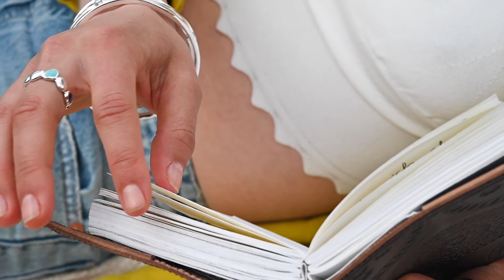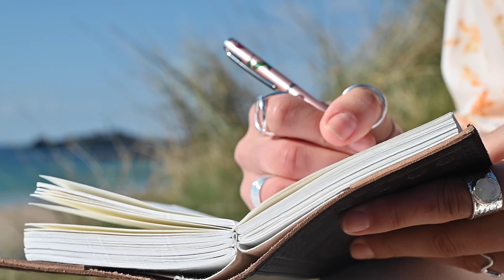SIlver Origins Solitary Adventure